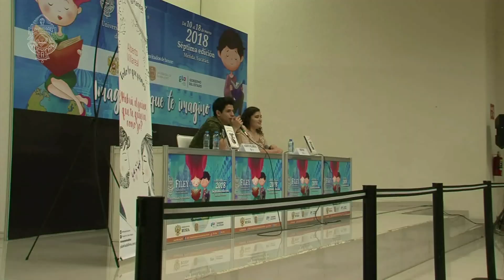Alberto Villareal presenta: Todo lo que fuimos / FILEY 2018